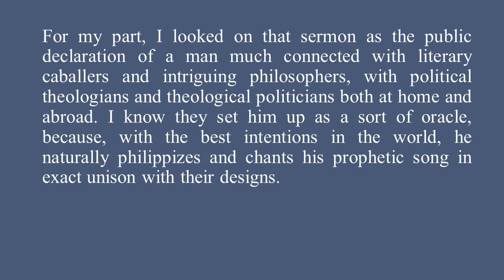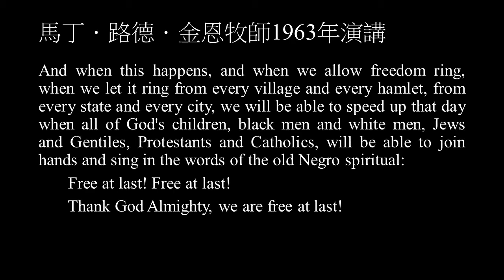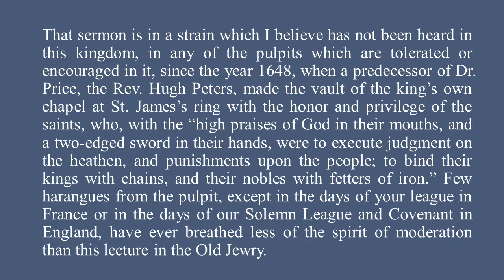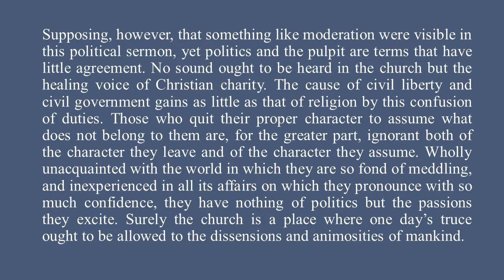末世伏爾泰【柏克《論法國革命》原文講解10：第一封信】（Edmund Burke, Reflections on the Revolution in France, 1790）政治哲學保守主義經典！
延續上次主題，柏克對於宗教界人士以其神職名義支持法國革命者有何批判？
另外，（柏克的）保守主義是支持政教合一、還是政教分離呢？
柏克以為宗教與政治少有共識，那宗教與政治應該保持什麼樣的關係？宗教人士或宗教場合是否可以論及政治主張的問題呢？

"Those who quit their proper character to assume what does not belong to them are, for the greater part, ignorant both of the character they leave and of the character they assume."

「不想認知天生我才，卻妄想那個其實不屬於自己的角色；這樣的人對於自己的天生我才，以及對於他妄想的那個角色，都缺乏真正的認知。」